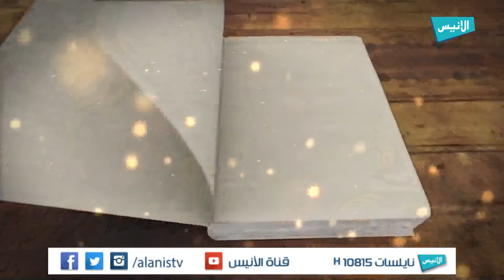ح26 قصة سليمان عليه السلام مع النمل | قصص الأنبياء | الشيخ نور الدين مقدم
الحلقة 26 قصة سليمان عليه السلام مع النمل

برنامج : قصص الأنبياء
تقديم : الشيخ نور الدين مقدم

يبث يوميا 19:15
 يعاد 20:45

يـاه سات 12131